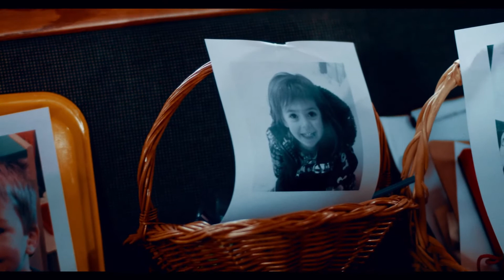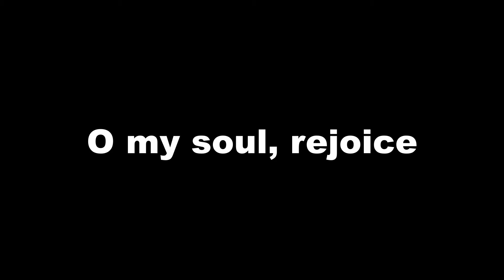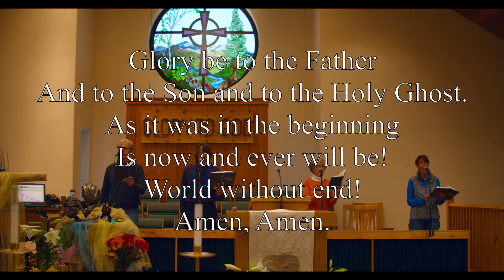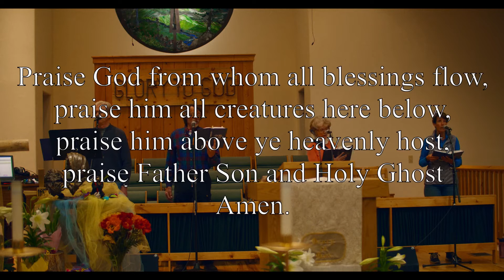October 4th Church of the Eternal Hills Sunday Service